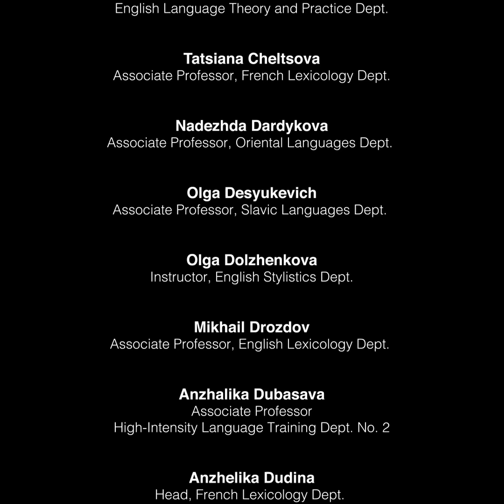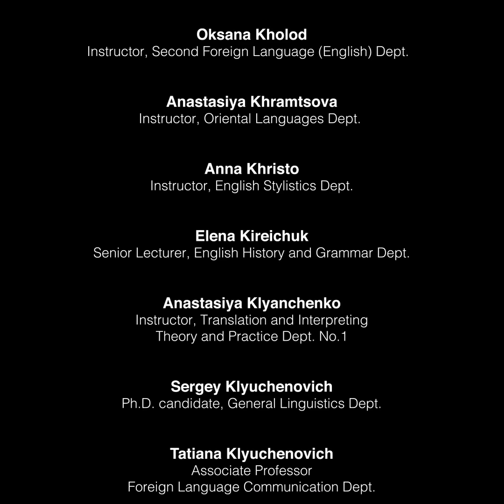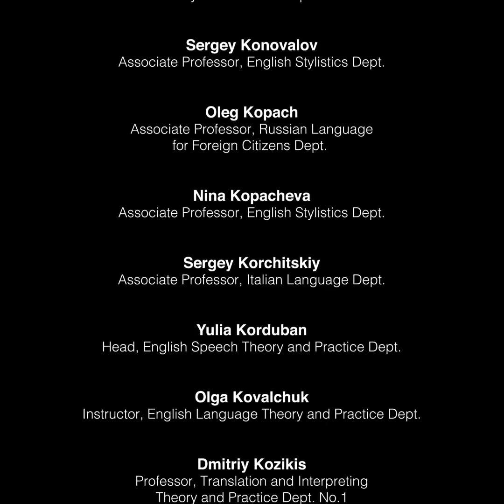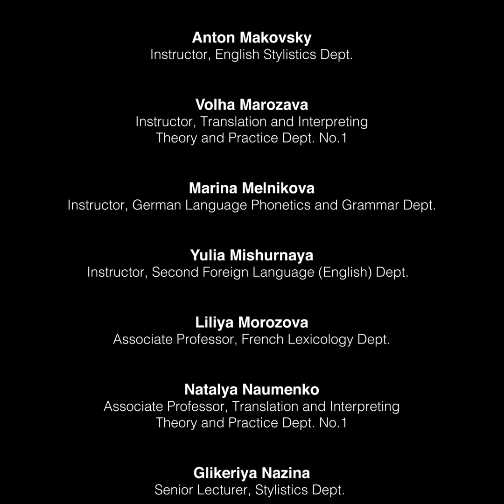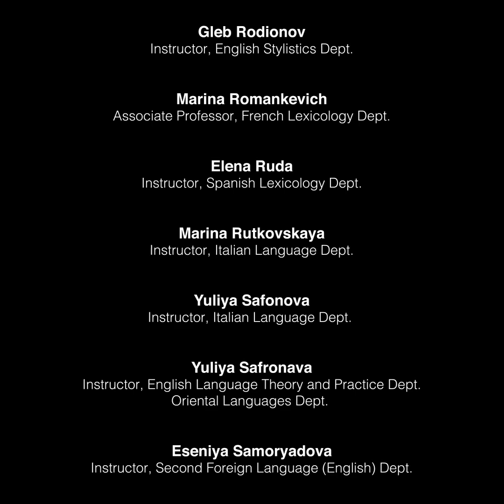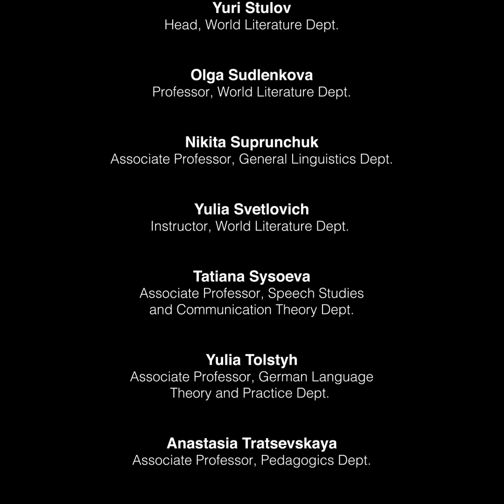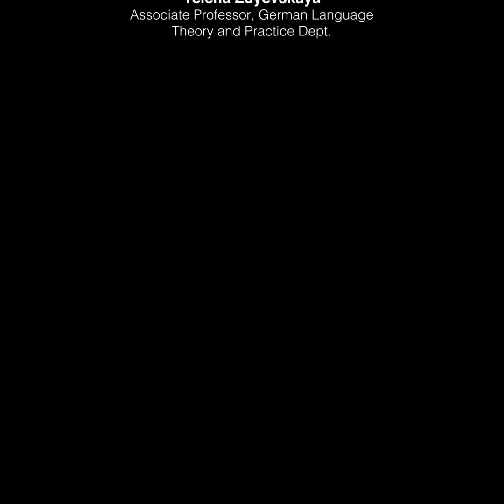Minsk State Linguistic University faculty condemn violence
140 members of Minsk State Linguistic University faculty joined the video appeal recorded by their colleagues in response to the detention of students. The faculty condemn the inhuman actions of the riot police and express support for their students. On September 1 and 2, during peaceful protests, a few students were detained. On September 4, the riot police broke into the university building and used force to detain five more students after they sang “Do You Hear the People Sing?”, a French rebels' song from the musical “Les Miserables”

Full list of Minsk State Linguistic University faculty who joined the Appeal

Representatives of Russian culture, science and education joined the Appeal of the Minsk State Linguistic University faculty